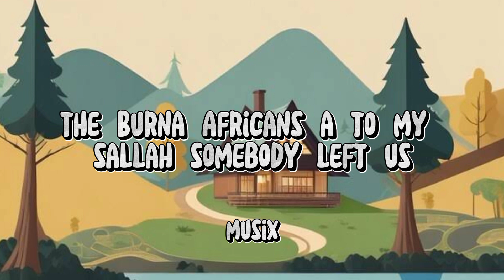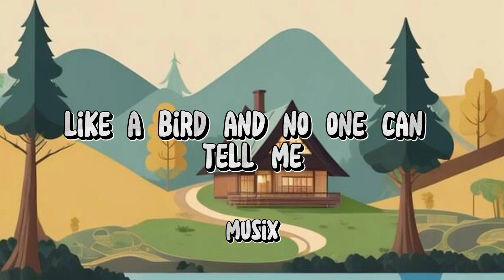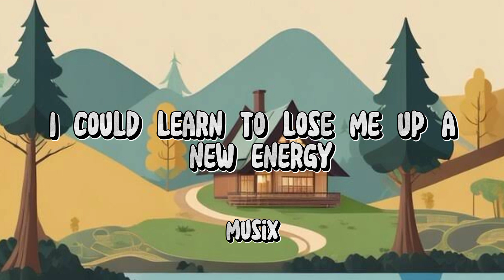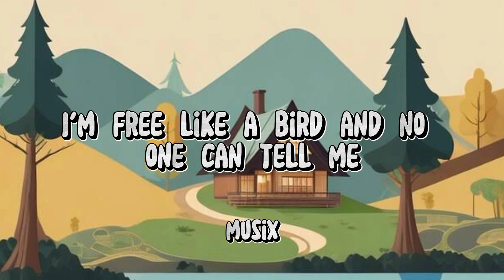I'm Free / Souljah